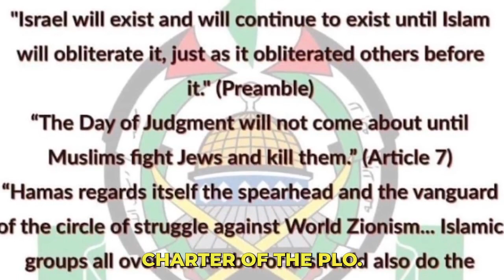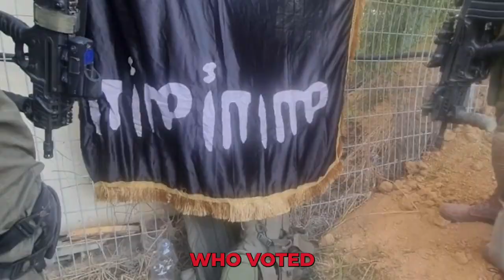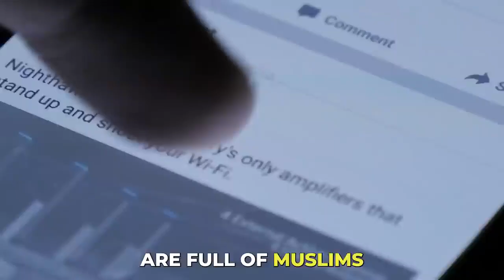THE FACTS ABOUT ISRAEL & GAZA